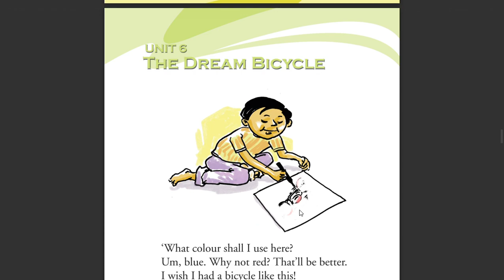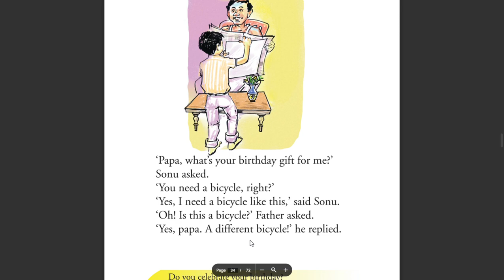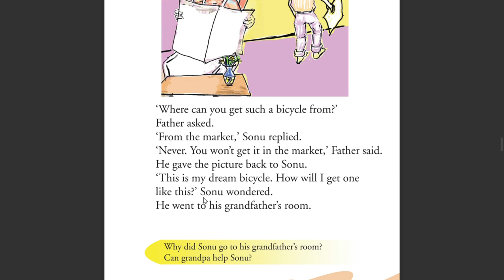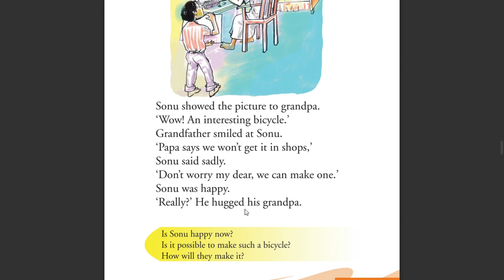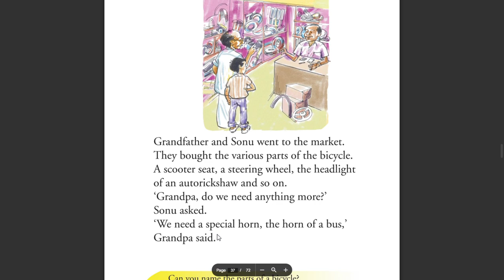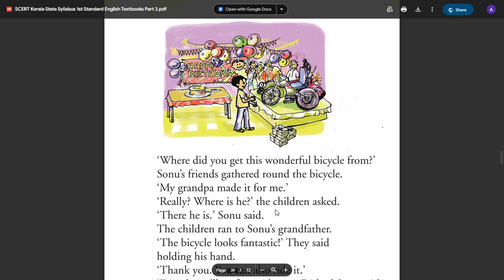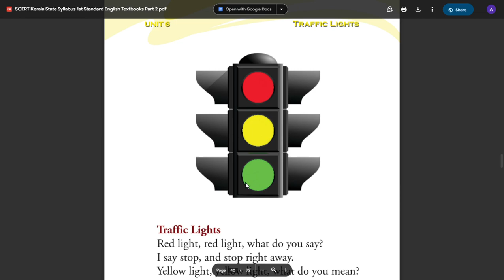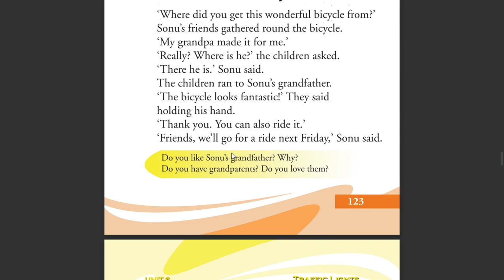STD 1 ENGLISH UNIT 6 THE DREAM BICYCLE PAGE 117 SCERT Kerala State Syllabus 1st Standard English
STANDARD 1 ENGLISH UNIT 6 THE DREAM BICYCLE PAGE 117 SCERT Kerala State Syllabus 1st Standard English,
CLASS 1 ENGLISH UNIT 6 THE DREAM BICYCLE PAGE 117 SCERT Kerala State Syllabus 1st Standard English,
STD 1 ENGLISH UNIT 6 THE DREAM BICYCLE PAGE 117,
STD 1 ENGLISH UNIT 6 THE DREAM BICYCLE PAGE 118,
STD 1 ENGLISH UNIT 6 THE DREAM BICYCLE PAGE 119,

STANDARD 1 ENGLISH UNIT 6 THE DREAM BICYCLE PAGE 117,
STANDARD 1 ENGLISH UNIT 6 THE DREAM BICYCLE PAGE 118,
STANDARD 1 ENGLISH UNIT 6 THE DREAM BICYCLE PAGE 119,
CLASS 1 ENGLISH UNIT 6 THE DREAM BICYCLE PAGE 117,
CLASS 1 ENGLISH UNIT 6 THE DREAM BICYCLE PAGE 118,
CLASS 1 ENGLISH UNIT 6 THE DREAM BICYCLE PAGE 119,
UNIT 6 THE DREAM BICYCLE,
THE DREAM BICYCLE,